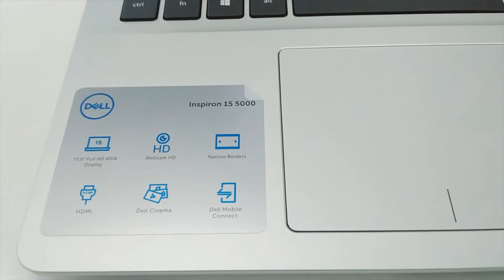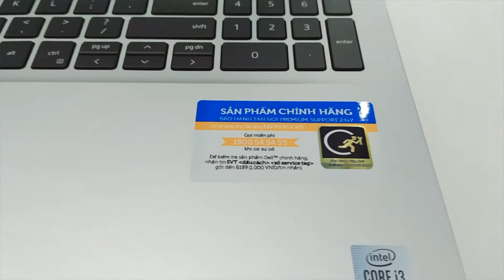Laptop Dell INS 5593 i3 1005G1 4GB RAM 128GB SSD 15 6 FHD Win 10 Home Silver 1Yr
Laptop Dell INS 5593 i3 1005G1
4GB RAM
128GB SSD
15.6 inch FHD Win 10 Home Silver 1Yr